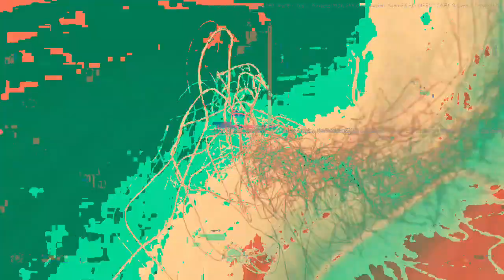[EPILEPSY WARNING] Movie 23 04 05 06h15m22s *Photosensitivity Warning*